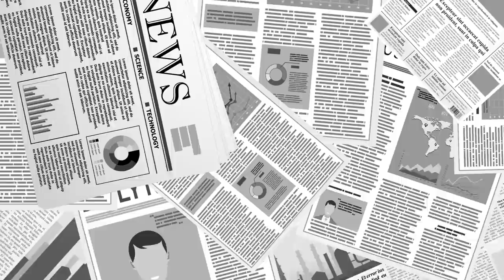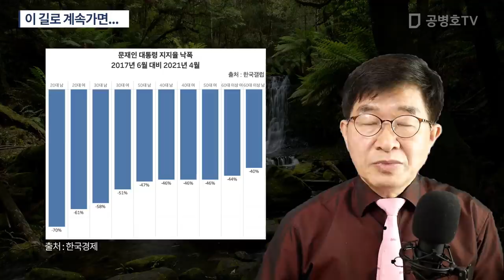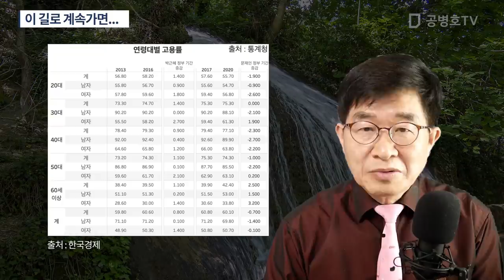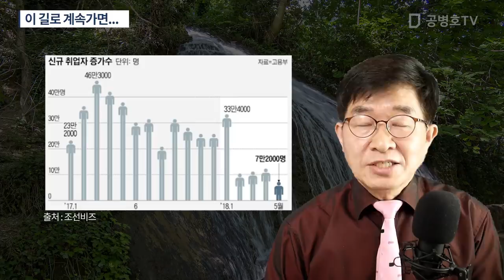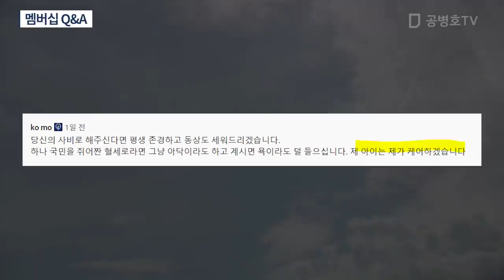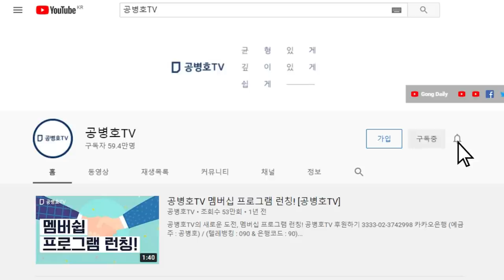이 길로 계속가면... [공병호TV]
Bitcoin : 3MTW849AkP2ftLeSK2teZHMmzLu7Z83s9U